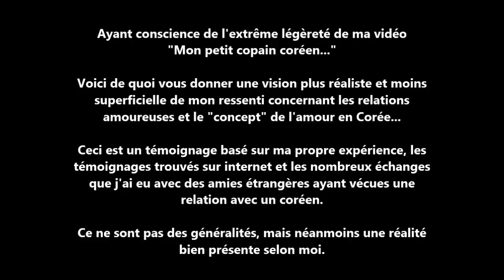MA CORÉE : Les relations amoureuses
L'amour est universel. Pourtant, selon les cultures, le concept de l'amour peut-être un peu différent...

Tu veux + de bisous? Alors  n'oublie pas d'AIMER cette vidéo! ♥‿♥

Coucou petit loulou égaré ✌
Je suis NUNAYA, bienvenue sur ma chaîne!
Asie, Voyages, Beauté, Lifestyle, le tout assaisonné de quelques gourmandises et d'un peu de "kawaiiness", avec un seul mot d'ordre:
"ALWAYS FOLLOW YOUR DREAMS!"

(plus tu me suis, plus tu reçois de bisous ♥ offre illimitée!)

Noella - Ohoh